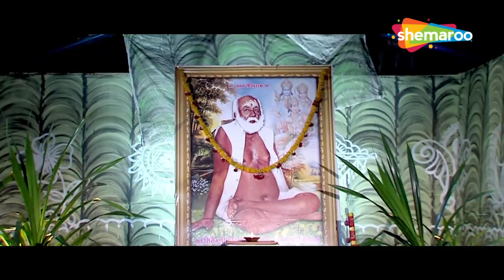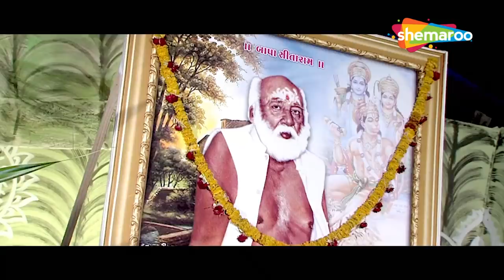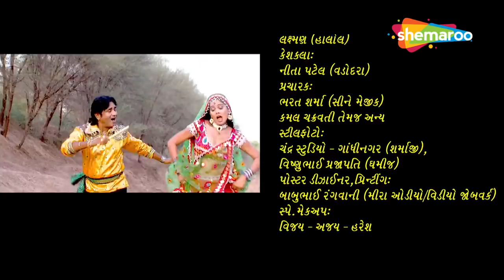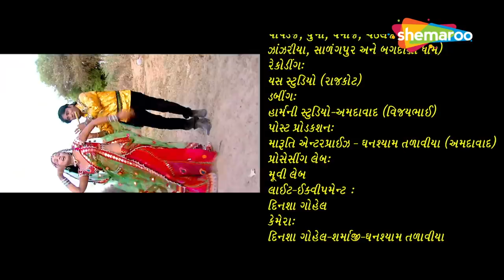Mane Rudiye Vala Bappa Sitaram | Full Movie | Naresh Kanodiya | Hiten Kumar | Hitu Kanodiya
Movie : Mane Rudiye Vala Bapa Sitaram
Starcast : Naresh Kanodiya, Hiten Kumar, Hitu Kanodiya, Mona Thiba, Kiran Aacharya, Firoz Irani.
Music Director : Manoj-Vimal
Lyricist : Bhagvan Vagela